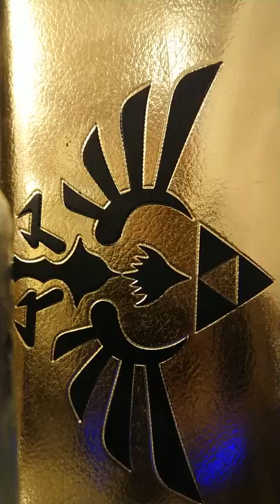30th. Slr.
Camera. Hemma.